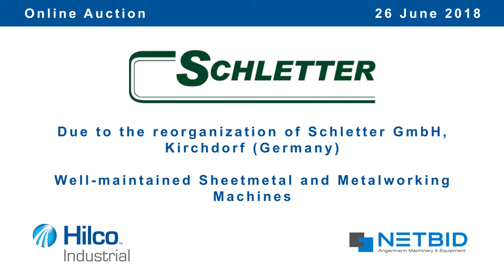2x ESCO 300-M647Y-C, YOM: 2010